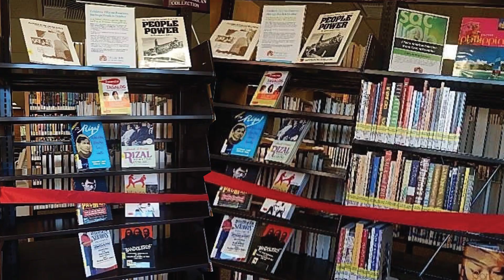Sac City Teaches Filipino American History Month - José Formoso Reyes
Watch our latest video, Sac City Teaches Filipino-American History Month! This lesson is about renowned basketmaker José Formoso Reyes, and taught by Anna Mestidio, Behavior Intervention Specialist for Cesar Chavez Intermediate and Luther Burbank High School.